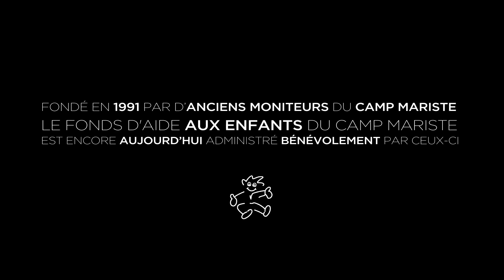Morgan, ô Morgan - Teaser #2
Fondé en 1991 par d’anciens moniteurs du Camp Mariste, le Fonds d’Aide aux Enfants du Camp Mariste est encore aujourd’hui administré bénévolement par ceux-ci.

Depuis plus de 30 ans, 300 enfants par année bénéficient de cette opportunité et on la chance de vivre un séjour en camp de vacances grâce à celui-ci.

Le 14 août prochain, ce sera votre chance de participer en échange d’une petite partie du patrimoine.

Morgan, ô Morgan
Une initiative de les Handclaps
Disponible sur Itunes dès le 14 août 2015
Tous les profits iront dans le Fonds d’Aide aux Enfants du Camp Mariste.

Interprètes : Les Handclaps, Marie-Ève Lemay et Catherine Lemay
Éditeur vidéo : Julien Gagnon